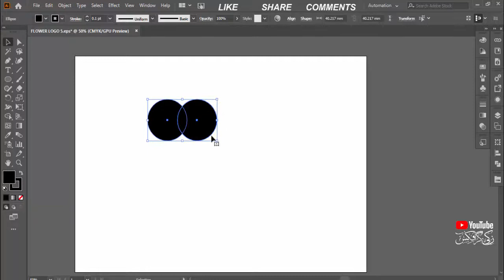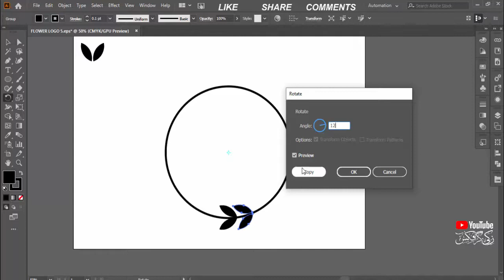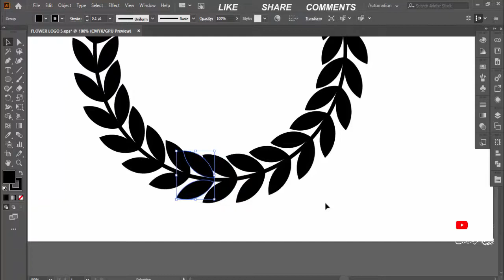Leaf Logo Design In Illustrators | Adobe Illustrator Tutorials || With Zakki Graphics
▲Logo Design In Illustrators | Adobe Illustrator Tutorials || With Zakki Graphics ||

►𝐖𝐞𝐥𝐜𝐨𝐦𝐞 𝐓𝐨 𝐙𝐚𝐤𝐤𝐢 𝐆𝐫𝐚𝐩𝐡𝐢𝐜𝐬 𝐘𝐨𝐮𝐓𝐮𝐛𝐞 𝐂𝐡𝐚𝐧𝐧𝐞𝐥, In This Video Tutorial I Will Teach You To How To Your Professional Modern Logo Design In Adobe Illustrator | Modern Logo Design in Adobe Illustrator | Tutorials | Logo design idea Tutorial In Urdu Hindi I Hope You Really Like My Video, Must Like Share And Subscribe this Channel For More Videos. Download. ♥♥♥♥ ♥♥♥♥ ♥♥♥♥

►Hello friends,
This is my a Grid Logo Design. most of the videos are in urdu & Hindi.This Channel Contains only Tutorials Related to Graphic Design and Logo Design. I am happy to share my knowledge with you. The graphic island is One Of the World's Best YouTube channels For Logo Design Tutorials.

➤Hire Me…!!! ♥♥♥♥

➤My Contracts Are Given Bellows:- ♥♥♥♥